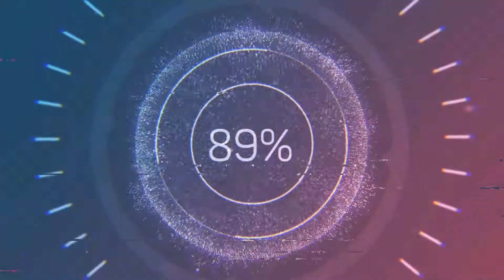WE ALMOST CRASHED INTO A PERSON!!!!!!!!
I know I've been gone for a while and haven't uploaded anything, but consider this my official return. (at least for another 3 months or so)
So just enjoy this video until the next one comes out!